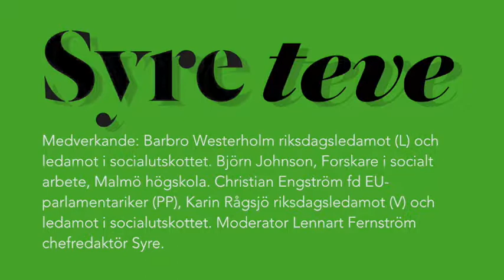Är det dags för en ny narkotikapolitik i Sverige?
Runt om i världen omvärderas idag kriget mot narkotika. Men i Sverige ligger i stort samma kurs som påbörjades på 70-talet fast än idag. Är det rimligt att Sverige fortsätter med sin, i ett internationellt perspektiv, unika nolltolerans? Medverkande: Barbro Westerholm riksdagsledamot (L) och ledamot i socialutskottet. Björn Johnson, Forskare i socialt arbete, Malmö högskola. Christian Engström fd EU-parlamentariker (PP), Karin Rågsjö riksdagsledamot (V) och  ledamot i socialutskottet. Moderator Lennart Fernström chefredaktör Syre.